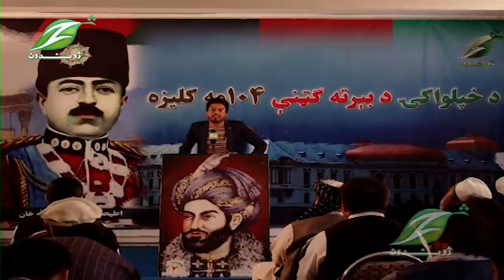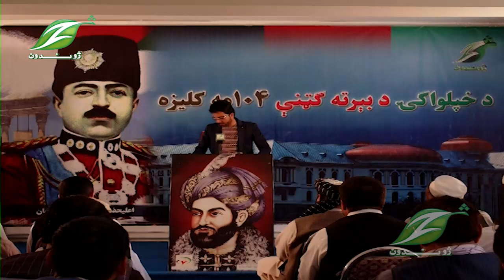د خپلواکۍ ۱۰۴مې کاليزې په وياړ مشاعره کې د محبت ګران ترنم